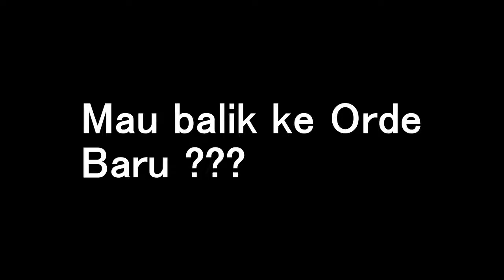Prabowo Representasi Kekejaman Orde Baru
Prabowo secara resmi didukung oleh keluarga Cendana. Hal ini tak lepas dari pernyataan politikus Partai Berkarya yaitu Titiek Soeharto yang menyatakan ikut memenangkan Prabowo-Sandiaga. Ini mengerikan. Jika mereka terpilih, kekejaman orba seperti penculikan dan penindasan pada pers akan terulang lagi. Apakah rakyat Indonesia yakin untuk memilih Prabowo-Sandiaga? Coba pikir ulang.